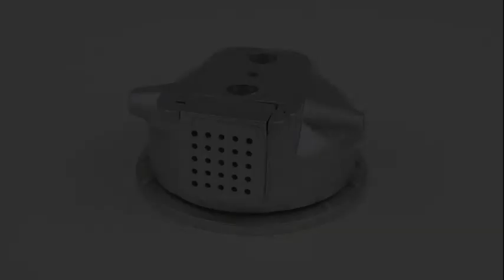FERRARI 250 GTO - Tutorial 15